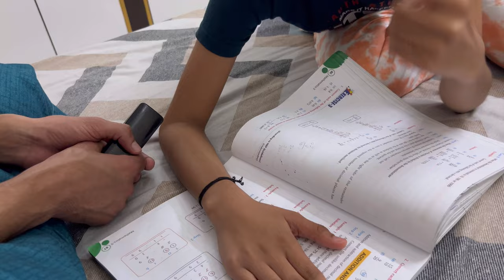Mummy का पसंदीदा subject math 🤣🤣| Rataras siblings vlogs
Mummy का पसंदीदा subject math 🤣🤣| Rataras siblings vlogs vlog dailyvideoblog familyvlo We make funny content

nitin mridul,